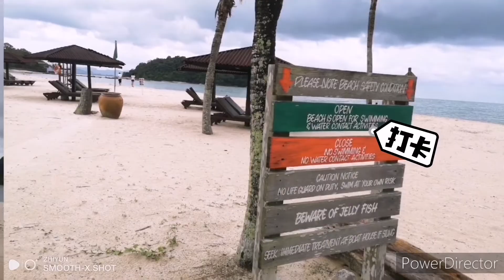Vacation @ Berjaya Langkawi Resort (26-28 September 2020)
one of the best resort in Langkawi